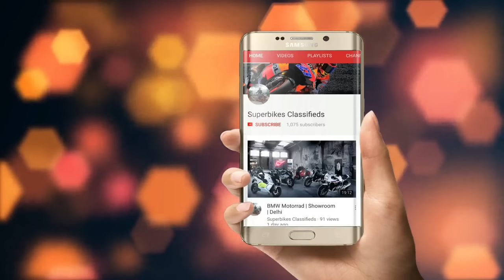Benelli 600 GT | Superbikes For Sale | Born creator